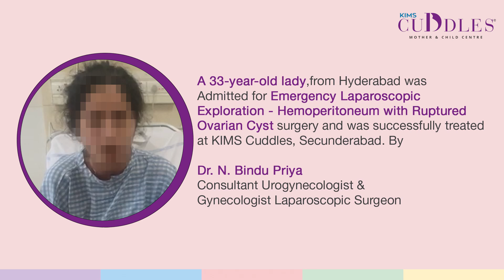Patient Testimonial of Emergency Laparoscopic Exploration- Hemoperitoneum with Ruptured Ovarian Cyst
A 33-year-old lady from Hyderabad was
 Admitted for Emergency Laparoscopic
 Exploration - Hemoperitoneum with Ruptured
Ovarian cyst surgery and was successfully treated
at KIMS Cuddles, Secunderabad.
By

Dr. N. Bindu Priya,
Consultant Urogynecologist & Gynecologist Laparoscopic Surgeon,
KIMS Cuddles, Secunderabad.